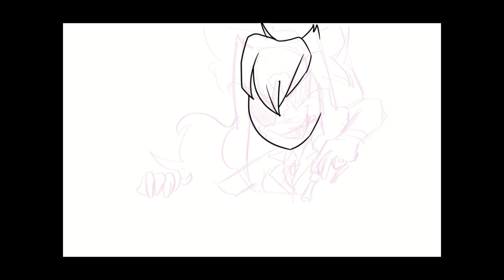DDLC x Kpop: Drama thumbnail (Speedpaint)